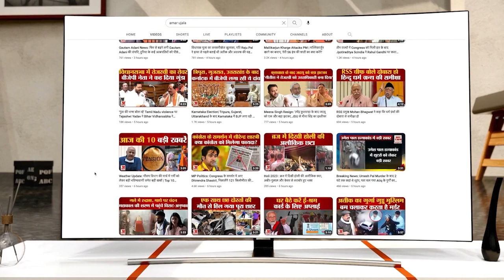Amar Ujala Samvad 2023: अमर उजाला संवाद में पहुंचे Rajnath Singh ने 21वीं सदी को लेकर दिया बड़ा बयान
Amar Ujala Samvad 2023: अमर उजाला संवाद में पहुंचे Rajnath Singh ने 21वीं सदी को लेकर दिया बड़ा बयान। राजनाथ सिंह ने कार्यक्रम में कहा कि आज भारत का स्वर्णिम भविष्य का अर्थ दुनिया का स्वर्णिम भविष्य है। जैसे 19वीं शताब्दी ब्रिटेन का था, 20वीं शताब्दी अमेरिका का रहा अब 21वीं शताब्दी भारत का रहने वाला है।